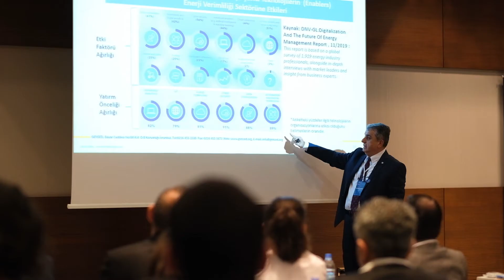BMI | Enerji 4.0 (Yenilenebilir Enerji Teknolojileri) Konferansı, 20 Şubat 2020'de gerçekleştirildi.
TÜSİAD, Siemens Gamesa, Şişecam, Borusan ENBW, Garanti BBVA, GÜYAD, Renesco Energy, Tarentum AI, Endoks Energy kuruluşlarının üst düzey yöneticileri bu konferanstaydı.

Katılımcıların bu konferansta; Yeşil Enerji sektöründeki yeni düzenlemeler, teknolojiler ve güncel uygulamalar hakkında bilgi sahibi olmaları amaçlanmaktadır. Konferansın, sektörle ilgili önemli bilgilerin yanı sıra katılımcılara farklı bir bakış açısı da kazandırması hedefleniyor.